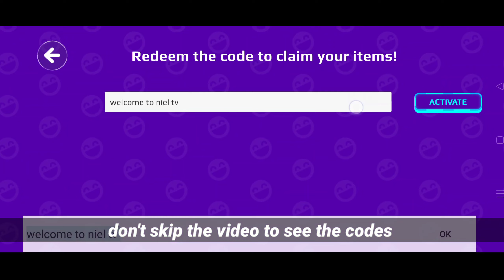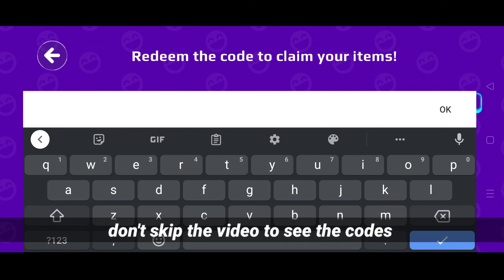500 Free Gems - PK XD Creator Codes | PK XD New Codes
500 Free Gems - PK XD Creator Codes | PK XD Codes | PK XD New Codes

Thank